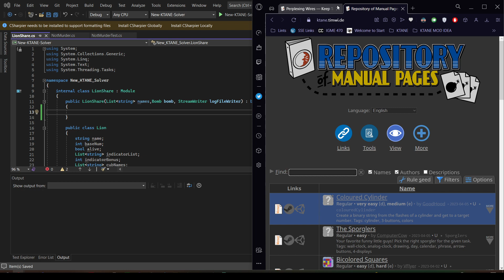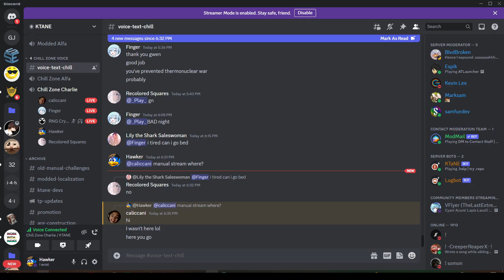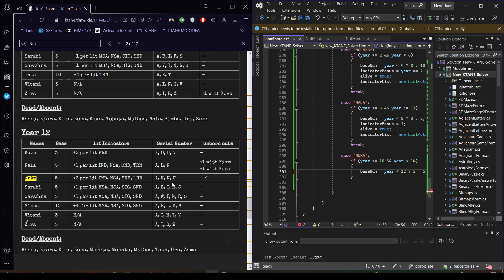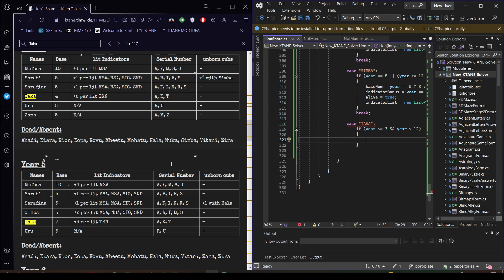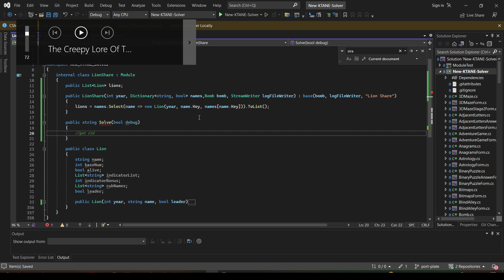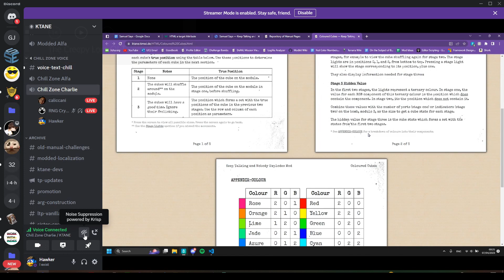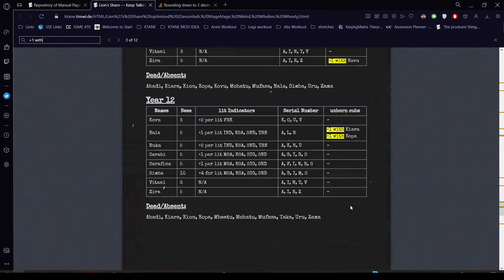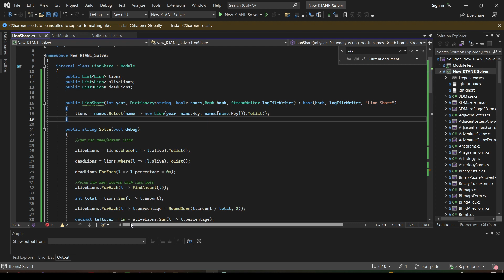KTANE Streams: Lion Share Part 2